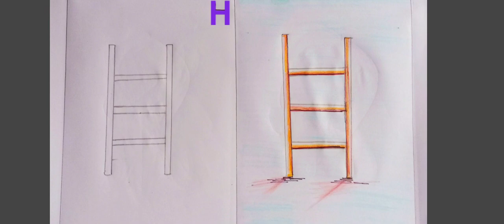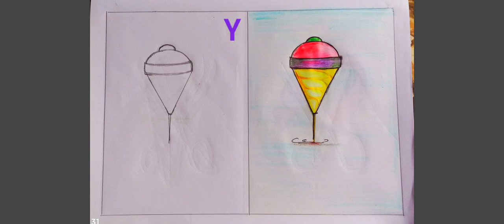How to draw alphabet drawing step by step |AtoZ Easy drawing for biginors | Nagpeela